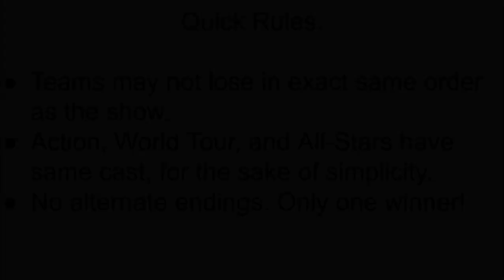Total Drama All Seasons My Way!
Watch the video to see who I would've chose to win each Total Drama season! Ridonculous Race episode in the works. Who would YOU have chosen to win?